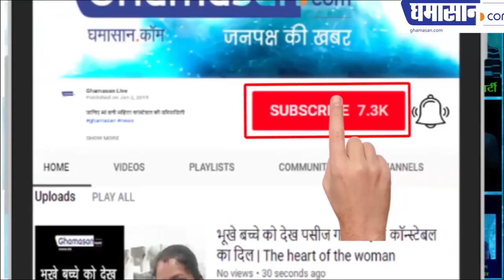हवाई जहाज का केक बनाकर एयरपोर्ट में ऐसे किया सेलिब्रेट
इंटरनेशनल एयरपोर्ट बनने पर सयाजी क्लब ने बनाया केक